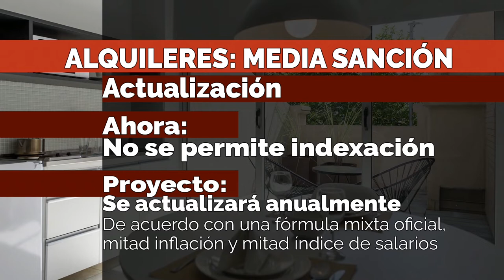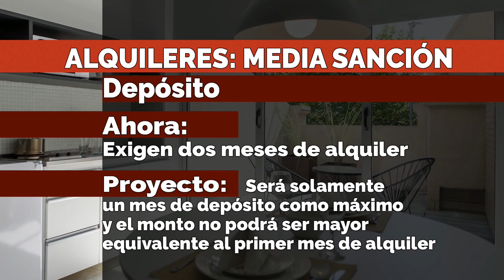Media sanción en Diputados para la nueva Ley de Alquileres: Las claves